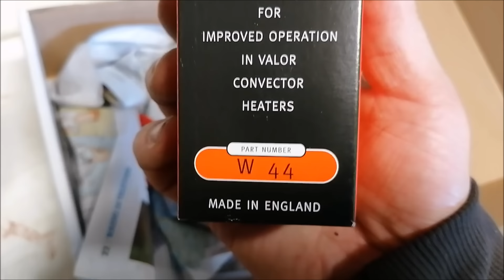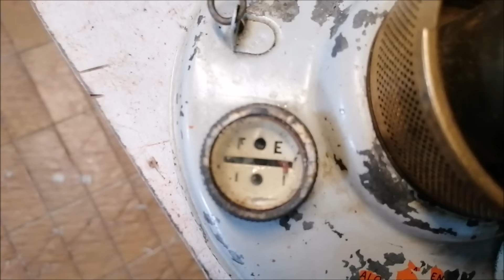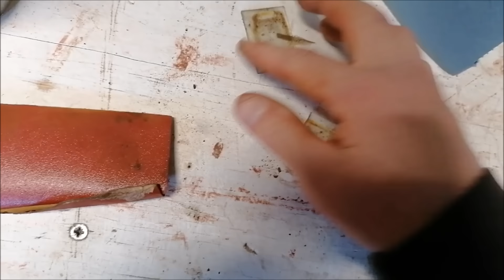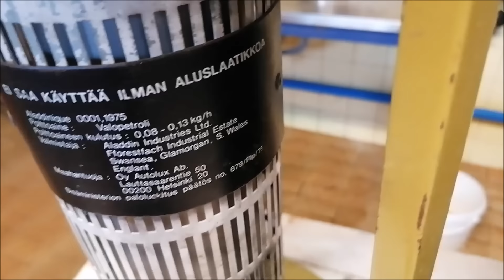Valor L207 lämmittimen kunnostus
Iisalmen Teräs ja Romu oy:n romulaanista löytyi vanha petroolilämmitin, melkein käyttökunnossa. Kunnostellaan lämmitintä sen verran että voidaan kokeilla sitä.